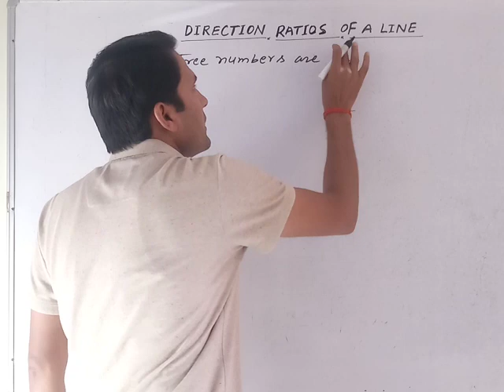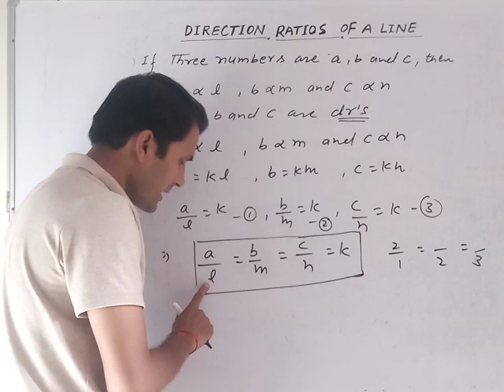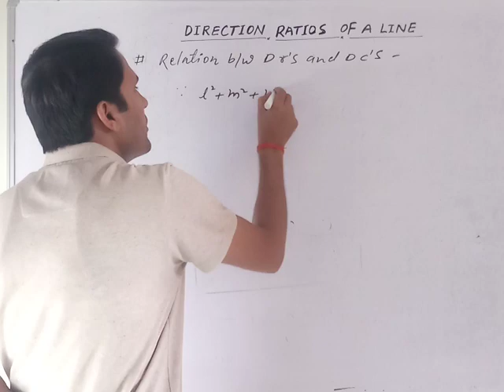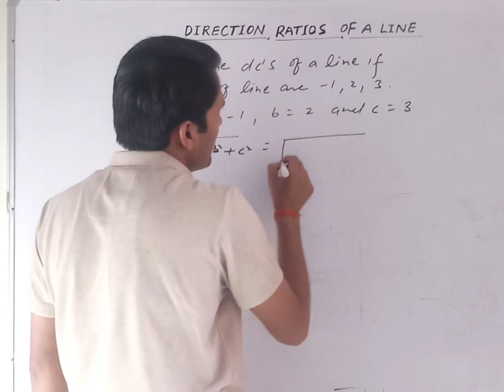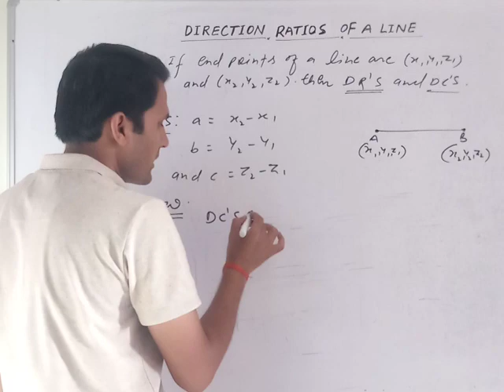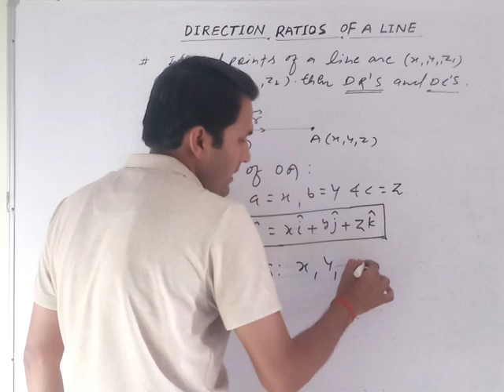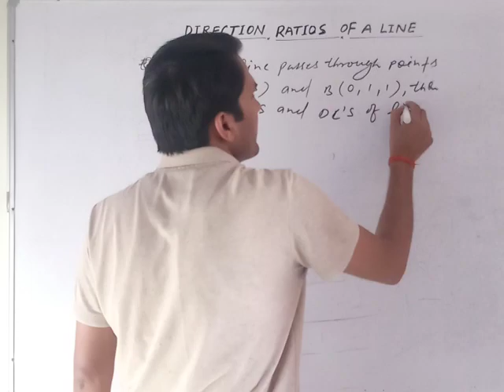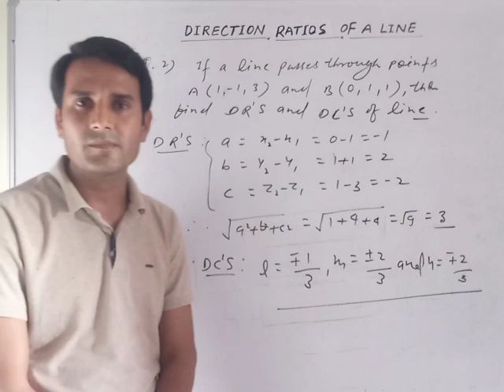MATHS | DIRECTION RATIOS OF A LINE | VIJAY SIR | ACI | IIT-JEE